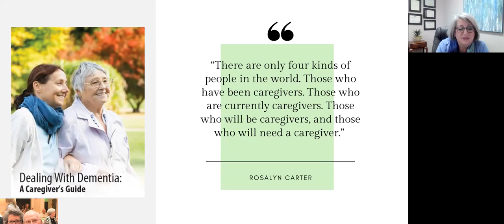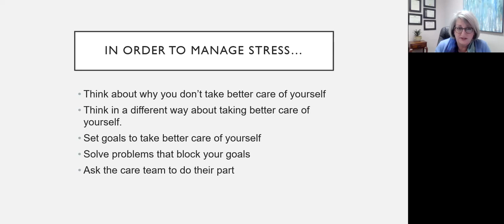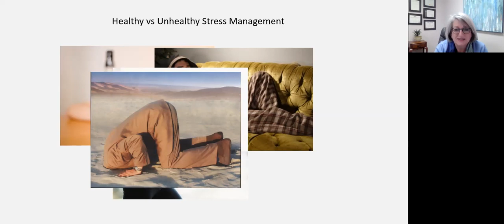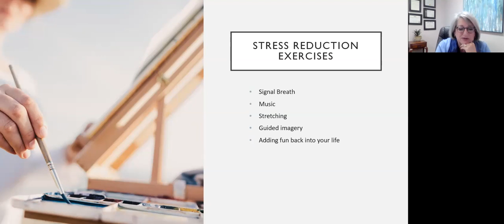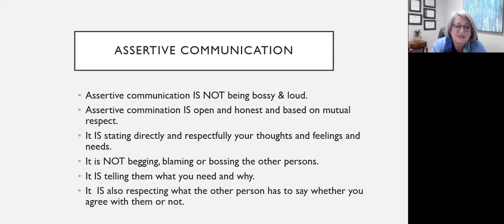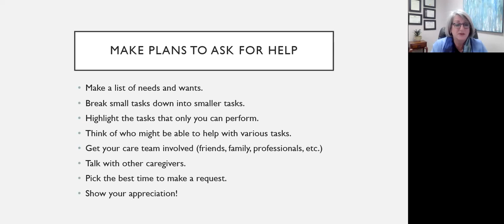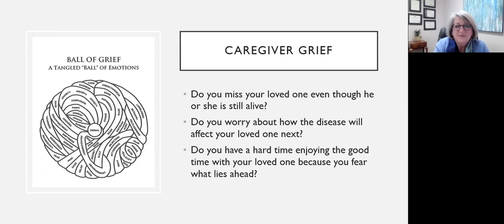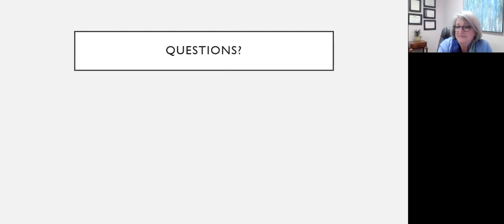Lori Bishop AFA Presentation 2021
Caregiving can be tough for the entire family. In this presentation, learn practical tips on how to manage the stress of caregiving.

Lori Bishop is a CERTIFIED FINANCIAL PLANNER™ by trade but became part of the caregiver community in 2015 when her father dropped into a deep depression. He was later diagnosed with frontal temporal dementia. In 2019, her mother was also diagnosed with dementia. She and her husband, Mike, care for them both. Lori Bishop continues her work in the financial planning arena but has devoted herself to supporting and educating family caregivers. Nearly one-third of the clients she serves are caregivers. In 2018, Lori became a trainer for the “Dealing with Dementia” workshop, a program developed by the Rosalyn Carter Institute for Caregiving. She hosts a Caregiver Café for family caregivers twice a month in Maryville. In 2020, Lori launched a non-profit, The Caregiver Superhero Society where she serves as Volunteer Executive Director. That organization funds education and support of family caregivers.